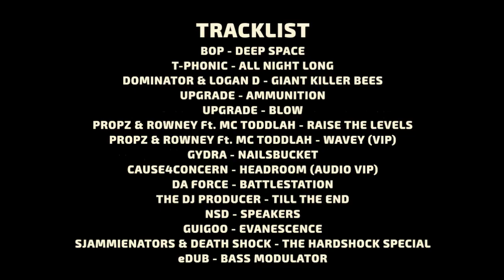Chill2chill present 5 years anniversary. - TEASER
Chill2chill present 5 years anniversary. June 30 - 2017 caserne fonck Liege - 2 stages - The finest of drum&core music
C2C event Promo video